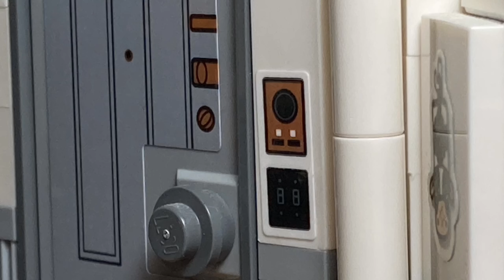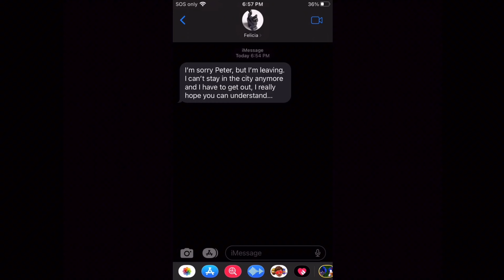The Sensational Lego Spider-Man Ep. 8 “Rest In Peace”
Spider-Man and Black Cat have to take down Tombstone and his criminal empire.

8.